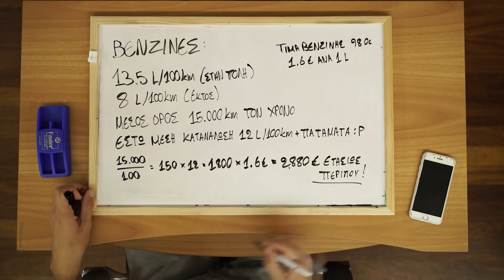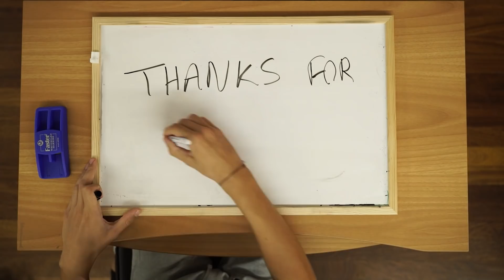Η ζωή με ένα 200SX / Θετικά, Αρνητικά, Κόστος Ζωής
Ήρθε η ώρα να απαντήσω σε μερικές ερωτήσεις για το πως είναι η ζωή με ένα 200SX S13 σε καθημερινή χρήση. Έχω λάβει πολλά μηνύματα όσον αφορά αυτό το θέμα, όποτε αποφάσισα να μιλήσω για αυτό σε ένα βιντεάκι.
Ξεκινώντας με μια μικρή παρουσίαση του αυτοκινήτου όσον αφορά τα πράγματα που χρησημοποιώ πιο συχνά σε αυτό, και καταλήγοντας στα θετικά και στα αρνητικά της ζωής μαζί του.
Τέλος, με περιληπτικό υπολογισμό, αριθμώ τα έξοδα του σε ετήσια βάση, και το κόστος συντήρησης, χωρίς όμως να συμπεριλαμβάνω μεγάλες επισκευές.

Ευχαριστούμε πολύ που παρακολουθήσατε αυτό το βίντεο.! Μείνετε συντονισμένοι, και τα λέμε στο επόμενο!

Car Specs:
1992 Nissan 200SX S13
CA18DET 166HP (Stock)
BC Racing BR Series
Cusco 2-Way LSD